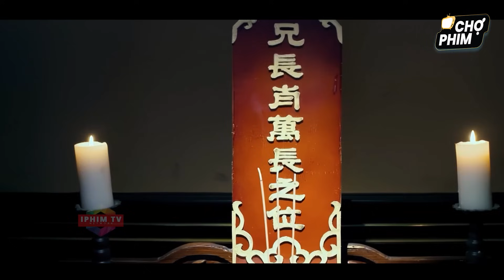Trùm Mafia Hết Thời Tung Hết Kung Fu Quyết Trận Cuối Đời Mất Mạng Dưới Tay Sát Thủ Mới Nổi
🎬 Diễn Viên : Vu Chấn, Vương Duy Duy, Vạn Tư Duy, Phạm Vũ Lâm,..